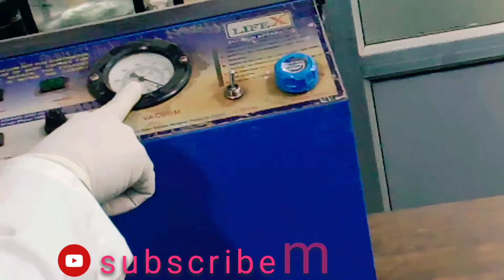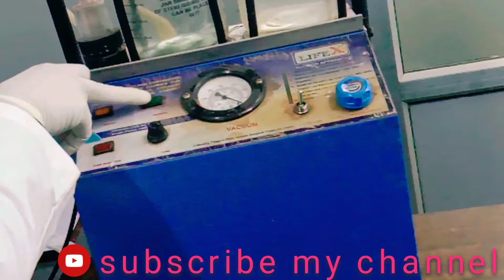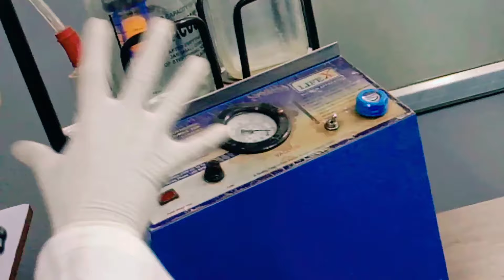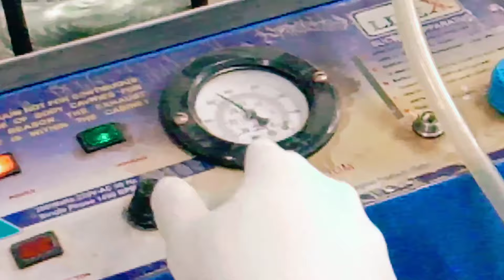suction machine || suction machine why and How to use || suction machine parts 🙏🙏🙏🙏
Suction machine
full information of suction machine
Part of suction machine
suction machine ka pressure kitne Tak hota Hai
New born baby ke liye kitne pr suction machine ka pressure rakhate h
O.T. ke liye suction machine ka pressure kitna hona chahiye
suction machine ko kyse chalaya jata h
Suction machine ka kb kitna pressure rakhana chahiye
Suction machine ka kya kaam hota h
Suction machine ko q use karte hai
Suction machine kb use karte hai